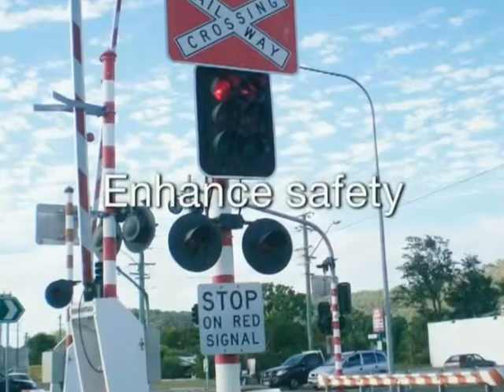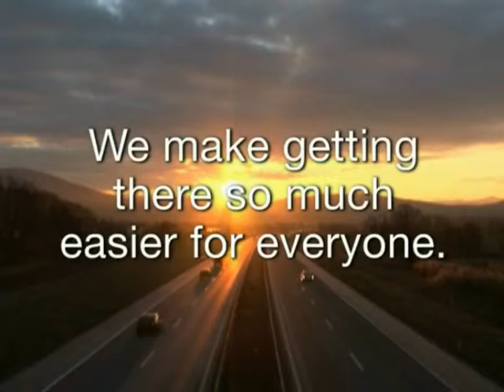GHD's Roads & Highways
The sense of urgency to deliver smarter, safer and more affordable roads to help improve traffic flow is demanding efficient road infrastructure that offers network reliability, certainty of journey time and is sensitive to the environment.

Assess the life of your asset portfolio, explore how to maximise capacity of existing infrastructure and find least life cost alternatives to enhance the performance of your network.

For 80 years, we've helped clients renew and expand road assets, sustainably.

(This video was produced in 2008 for display at a Roadshow)